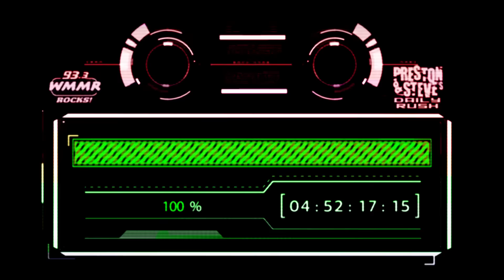Claude Giroux Puts In His Tooth For Us - Preston & Steve's Daily Rush